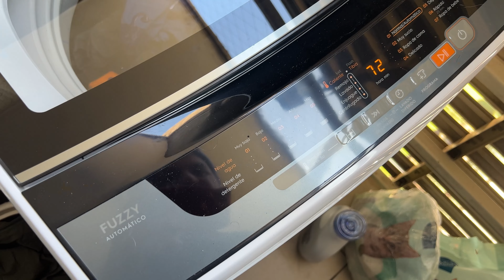Ya Mas Armado ! 24-26/07/2024